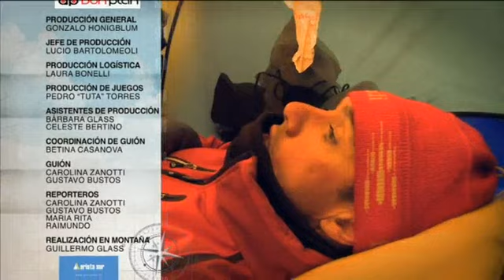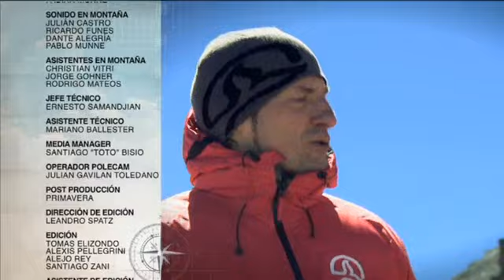El Conquistador Del Aconcagua 2012 - T3C9 (Aconcagua Climbing Expedition)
El Conquistador Del Aconcagua 2012 - T3

Edición 3 del reality show de aventura El Conquistador Del Aconcagua presentado por Julian Lantzi.
Con la participación de Juanito Oiarzabal como capitán de la expedición para intentar alcanzar la cima del techo de América.
EL ACONCAGUA: Es el pico más alto de América con 6.962 metros de altura sobre el nivel del mar.

Productora: ETB2
País de Origen: País Vasco, España
Locación: El Aconcagua, Argentina
Año: 2012 - T3

Esta reproducción es uno de tantos vídeos que se encuentran en las redes, el cual tratamos de recopilar de acuerdo a un tema, lugar o información específica en un solo listado para la facilidad de su visualización, en este caso temas relacionados al reality show de competencias El Conquistador Del Aconcagua presentado por Julian Lantzi.